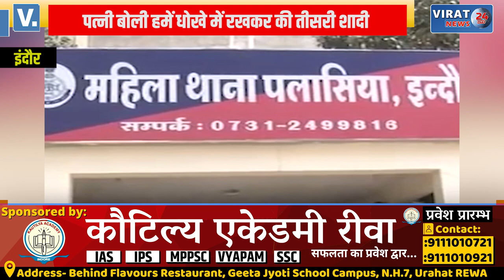इंदौर में कॉलोनाइजर ने टीचर बीवी से की चीटिंग; पत्नी को तलाक दिए बिना की दूसरी शादी !